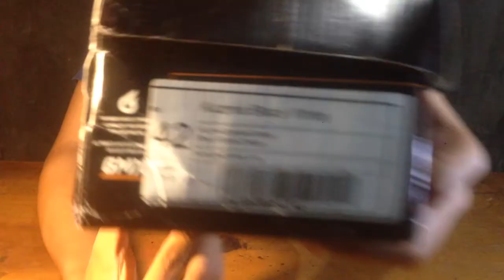haaaa beli sepatu baru kok kotor sih??? GEOFF MAX kuzma bw (Unbox+Review Local brands shoes)